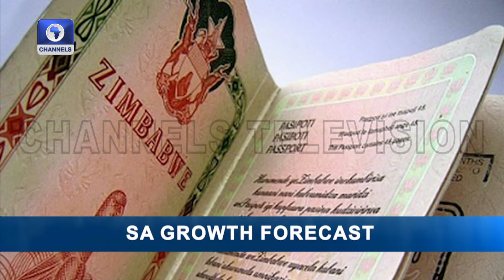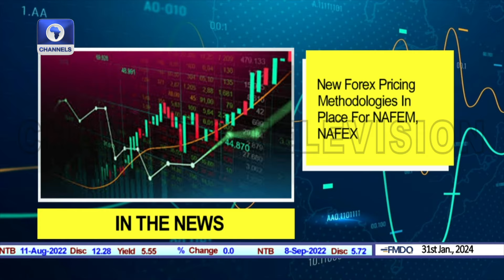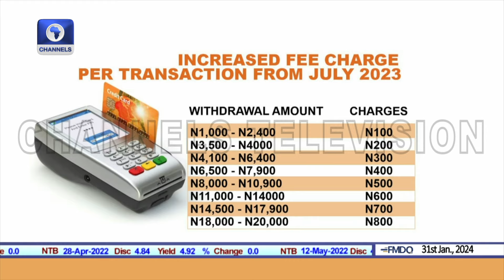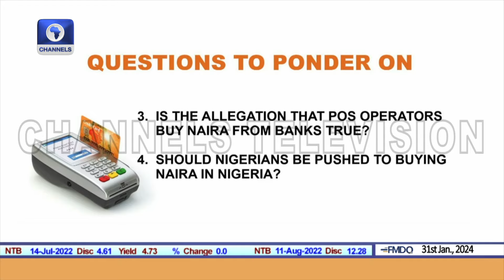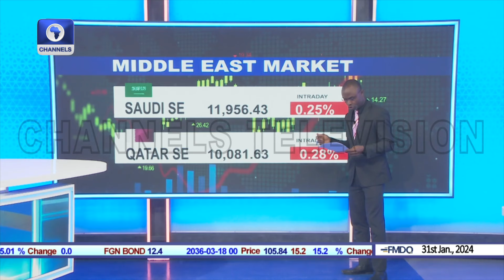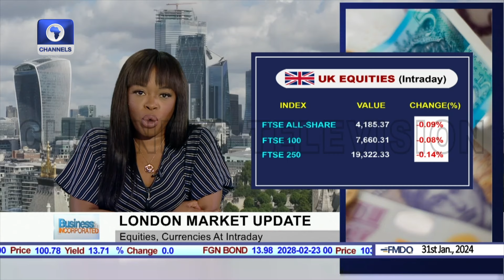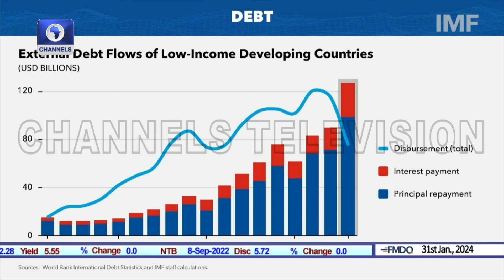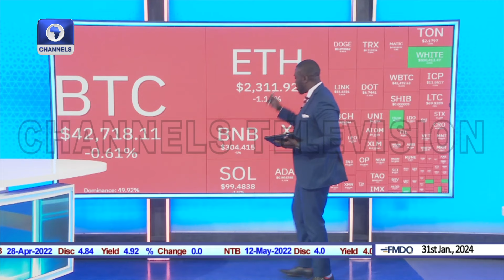Aviation Blocked Funds, NGX Rebounds To 104K At Intraday + More | Business Incorporated